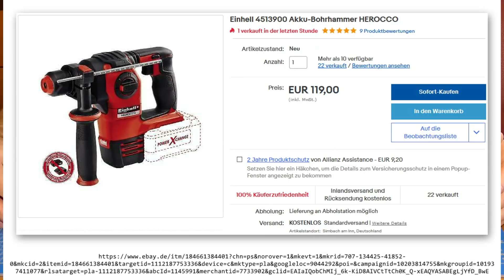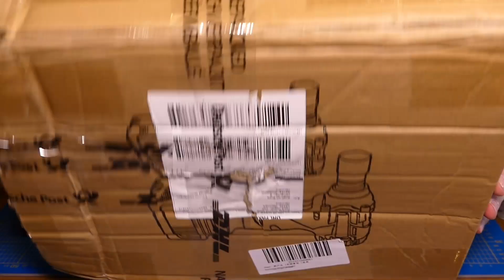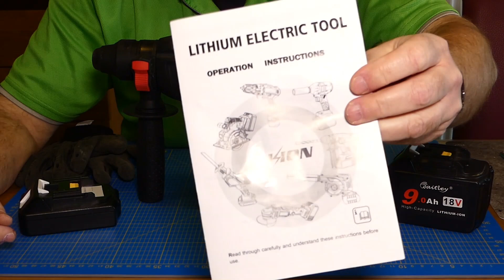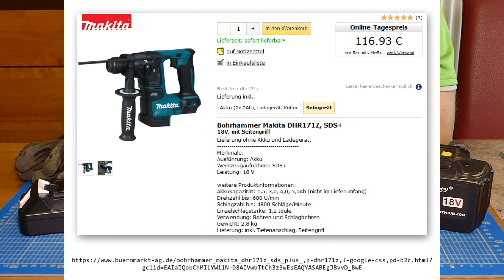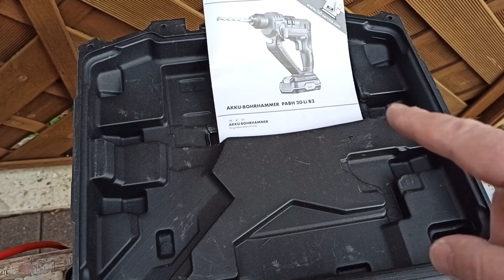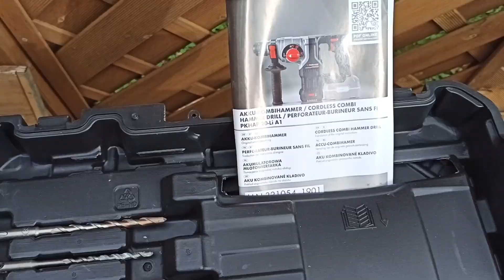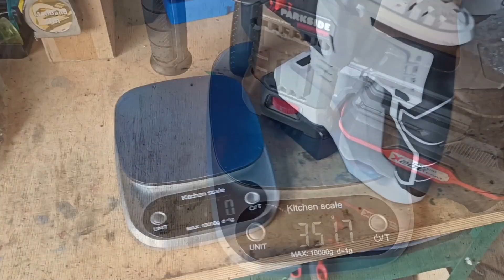China Bohrhammer für 18V Makita Akkus mit Drehstopp - kein Fake oder Nachbau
weder China Fake noch Nachbau eines Originals, es gibt keines: Makita hat solche Bohrhämmer mit SDS-Plus Aufnahme nicht im Angebot. Aber findige Chinesen entwickeln einfach Maschinen, die kompatibel zu den 18V-Makita-Akkus sind, mit bürstenlosem Motor und einem Leistungsumfang, für den man sonst das Doppelte zahlen müsste.

Kerndaten:
- Einzel-Schlagenergie: 2,2J
- Schläge/Minute: 0-6.200
- Drehzahl/Minute: 0-1.250
- Funktionen (schaltbar): Bohren, Schlag-(Hammer-)Bohren, Drehstopp = Meißeln, Meißel justieren

Brauchbar oder nicht, das sollte hier etwas deutlicher werden. Garantie gibt's eh' keine, aber der Preis macht deutlich, was möglich wäre, wenn Importeure mal etwas nachdenken würden...

Alle Geräte von mir selber gekauft, bin daher niemandem zu irgendetwas verpflichtet.